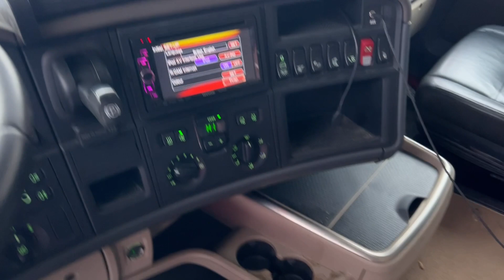Köp Lastbil Scania R440LA4X2MNA på Klaravik